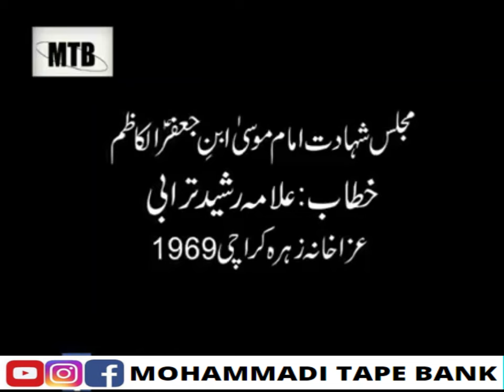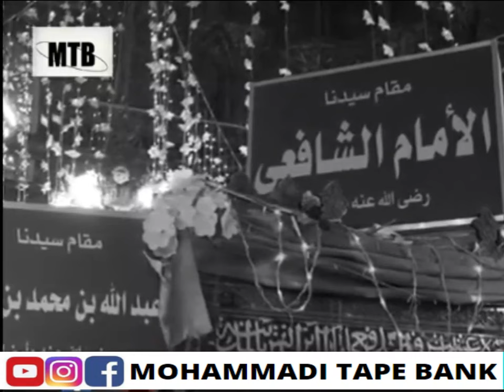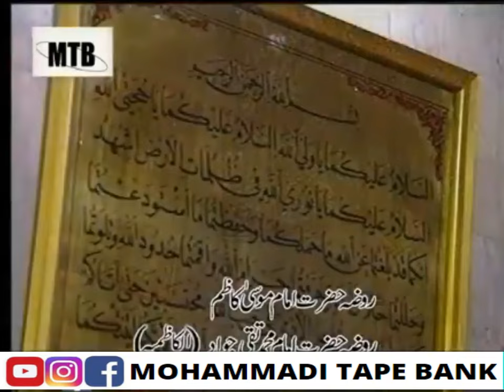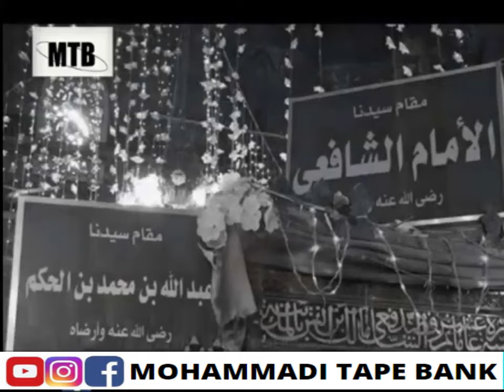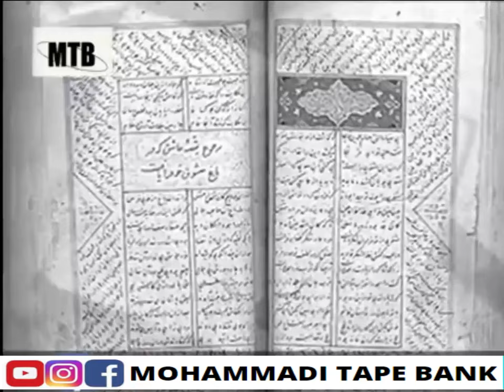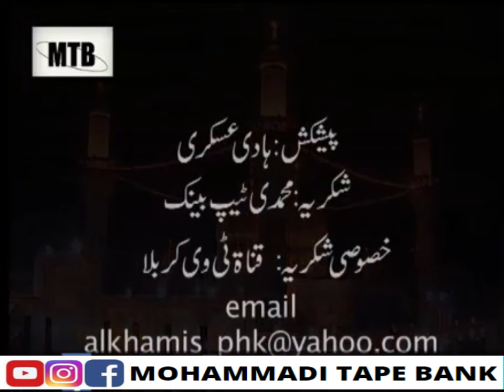Grand Allama Rasheed Turabi (rah) || MAJLIS Shadat || Imam Moosa ibn Jaffar Kazim (مَجلِس شَہادَت)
MAJLIS Shahadat (مَجلِس شَہادَت)
Imam Moosa ibn Jafer Kazim ( اِمَام مُوسیؑ اِبن جَعفراَلکاظمؑ )
Venue: Azaha khana e Zehra Karachi
Duration. 00:37:50 mins
Year: 1969
Courtesy: Sharif Shaaban
Presenter : Hadi Askari